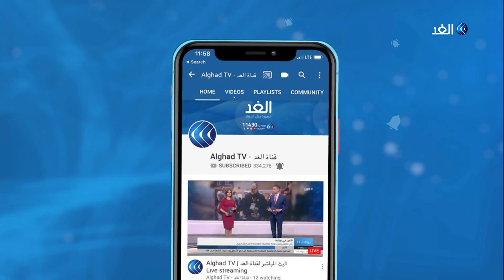تعرف على عدد القتلى على الجانبين التركي والسوري منذ بدء العدوان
أعلنت الأمم المتحدة نزوح أكثر من سبعين ألف شخص من تل أبيض بشمال سوريا بسبب العدوان العسكري التركي.
من جانبه، أعلن الجيش التركي مقتل أول جنوده منذ بدء العدوان على سوريا، مشيرا إلى ارتفاع حصيلة خسائر القوات الكردية إلى مائتين وسبعة وسبعين قتيلا.
المزيد من التفاصيل يتحدث مراسل الغد من اسطنبول علام صبيحات مع الإعلامية لينا مسلم عبر النشرة الإخبارية.